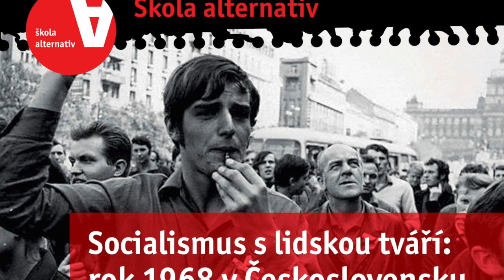Socialismus s lidskou tváří v Československu 1968